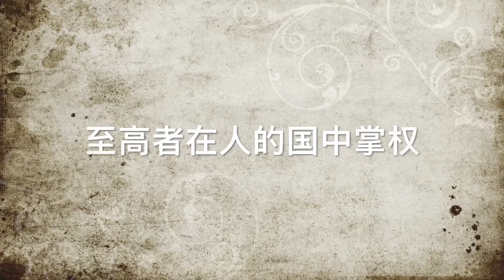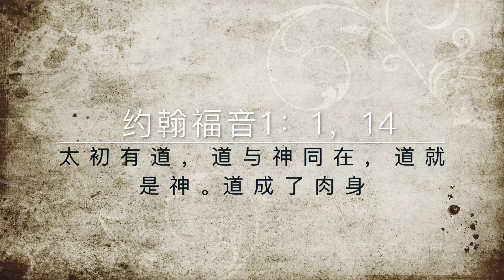至高者在人的国中掌权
新冠状病毒解读